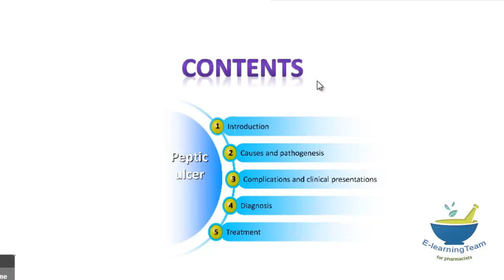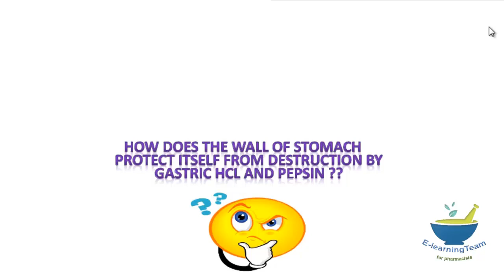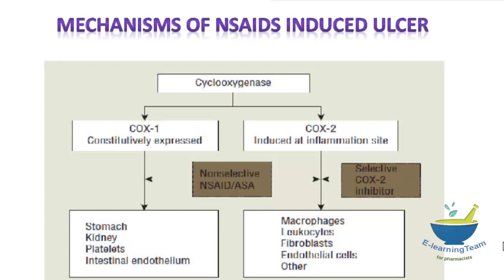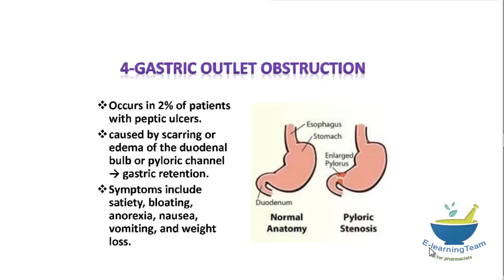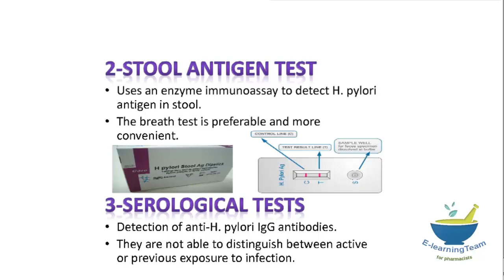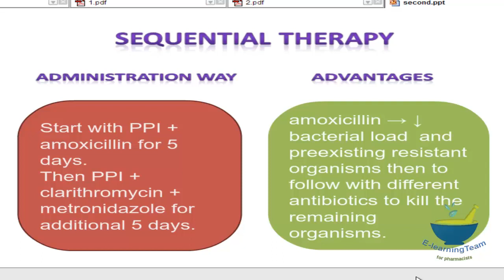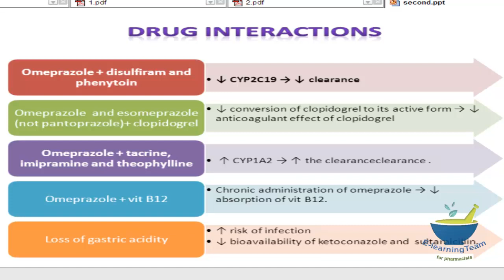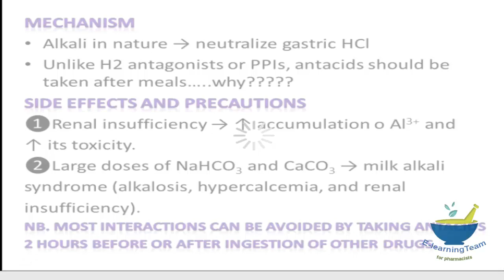GIT - Lec 1- د.عبدالرحمن محمد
المحاضرة الأولى فى جزء الـ GIT